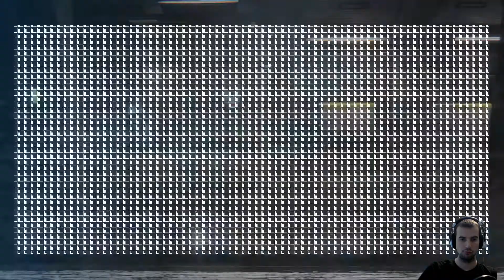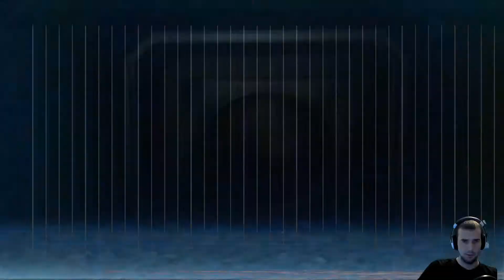Let's Play Alien Isolation: Part 14:: Burn baby burn!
Here's my 2014 halloweenie special :D

Alien Isolation. Hoping to have this entire game out on halloween a part per hour :D

Ready for that halloween spam? GOOOOO